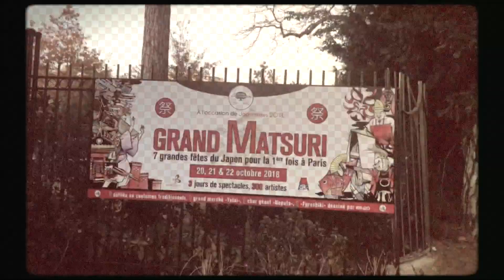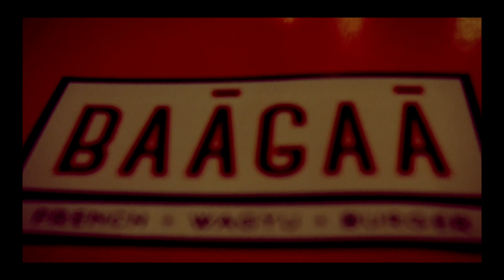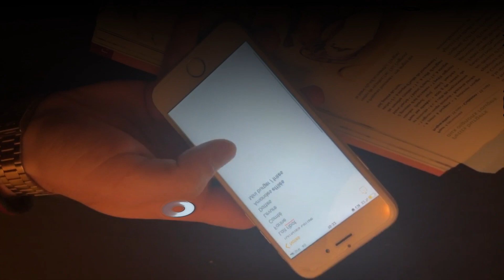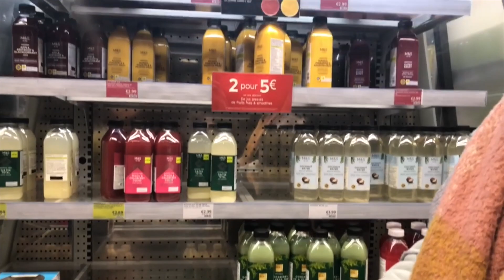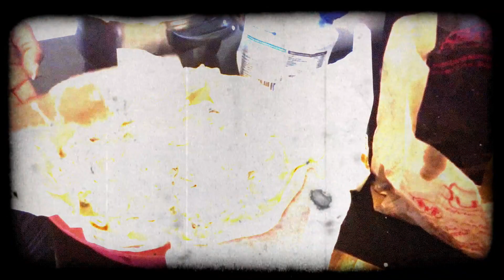PARIS Vlog: Days before 2019 Lost Footage - By JUSTEROSE 🌹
_________ i n s t a g r a m ▸ m a i l ▸ _________ MUSIQUE🎧 _________ D'AUTRES VLOG: TOKYO LONDRES PARIS NEW YORK COPENHAGUE PRAGUE ROME BARCELONE MARBELLA SEVILLE LUXEMBOURG TEL AVIV JERUSALEM AMSTERDAM ROTTERDAM